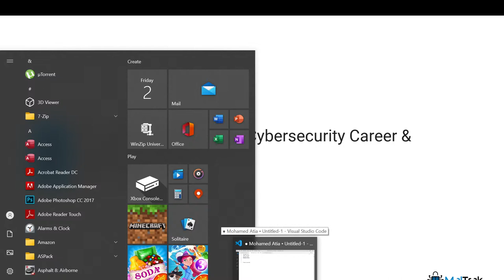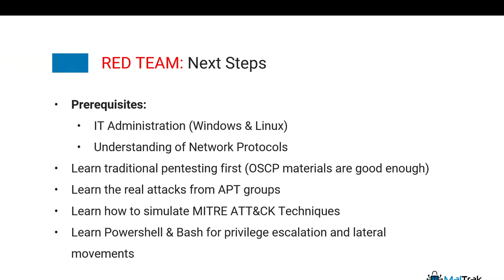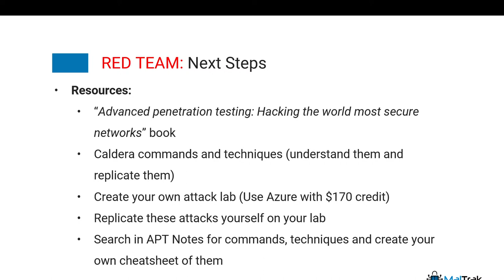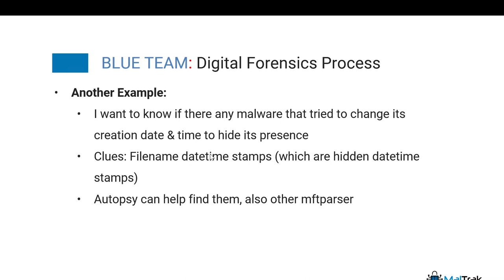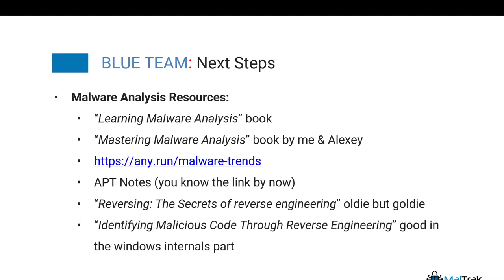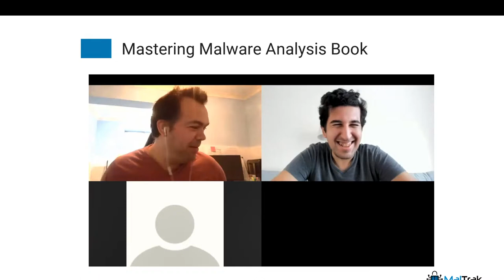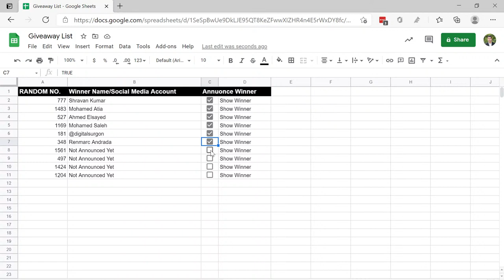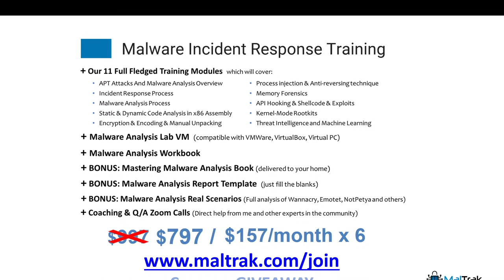Your Cybersecurity Career Roadmap & GIVEAWAY Winners Announcement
In this session, we will be covering the next steps you should take to build your career in cybersecurity. Whatever you choose penetration testing, incident response, or malware analysis.

I will give you all the resources you need to build your career and the best advice from my experience and the experience of my students who went through the same process.